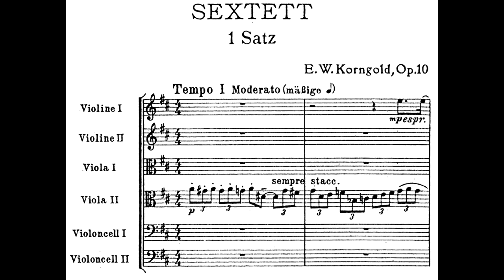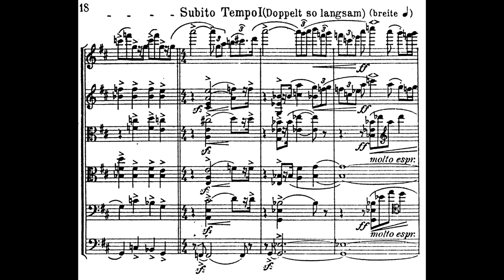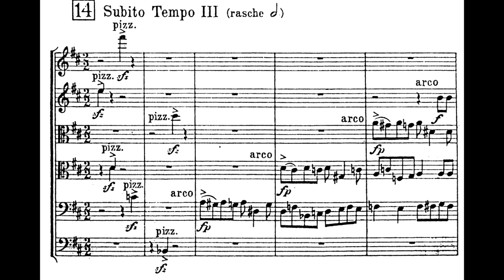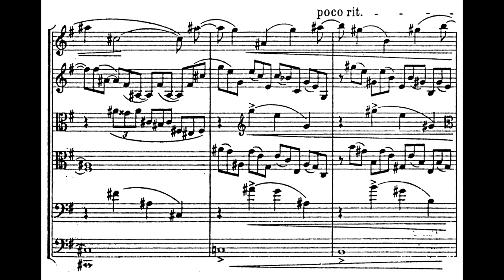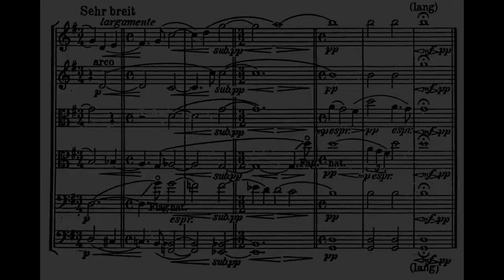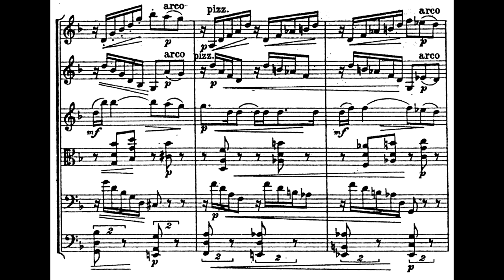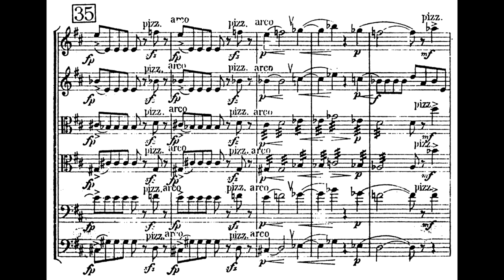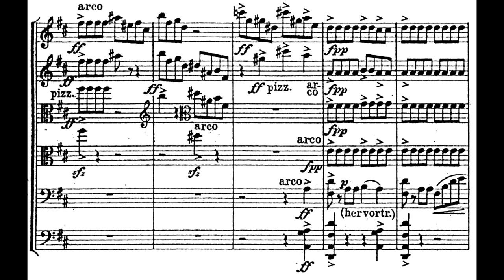Korngold - Sextet (1916) op. 10 [audio + score]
Erich Wolfgang Korngold: String Sextet in D major op. 10 (1916)

00:00 I: Moderato allegro
10:05 II: Adagio
20:00 III: Intermezzo (Moderato, con grazia)
26:47 IV: Finale (Presto)

Performed by Copenhagen Classic:

Johannes Søe Hansen, violin
Arne Balk-Møller, violin
Katrine Bundgaard, viola
Ida Speyer Grøn, viola
Ingemar Brantelid, cello
Henrik Brendstrup, cello

Erich Wolfgang Korngold (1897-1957) was born in the Moravian city of Brunn then part of the Austrian Habsburg Empire (today Brno in the Czech Republic). He grew up in Vienna where his father was a music critic for one of Vienna’s leading papers. Recognizing his son’s extraordinary talent, Korngold’s father took him to see Mahler when the boy was nine. Mahler declared him a genius and other noteworthy musicians such as Humperdinck and Richard Strauss held that he was the greatest child prodigy since Mozart. Mahler saw to it that Korngold studied with Vienna’s best teachers—–Robert Fuchs, Hermann Grädener and Alexander Zemlinsky. Korngold became one of Europe’s leading operatic and instrumental composers and conductors and subsequently served as a professor of composition at the Vienna Conservatory. In the 1930’s he was invited to Hollywood and thereafter became one of the leading film composers of his time. After 1946, he left the film industry to concentrate on composing absolute music.

When, at the age of 17, Erich Wolfgang Korngold composed his string sextet he was already a widely recognised and much-admired wonder child in Vienna of his time. Everywhere his work was recived with enthusiasm and the great composers praised his talent unanimously. Mahler called him a genius and Richard Strauss conducted many of his orchestral works.
Korngold's music was advanced but also melodious and romantic and, contrary to many of his contemporary colleagues in Vienna like e.g. Arnold Schöberg, Korngold held on to this tonal yet harmoniously original way of writing throughout his entire life and career.
The relationship between Korngold and Schönberg, two very different characters, was further restrained by the fact that Korngold's father was a much feared music critic at DIE PRESSE who led a life-long crusade against the modernism of the so-called New Vienna School of which Schönberg was the most distinguished representative.
His father's occoupation became something of an obstacle to the son's career and this engendered a fair share of gossip and intrigues, yet still young Korngold's talent was undeniable and he recaped the fruits of his talent rigth until the end of his life and career when he lived in America and wrote film music for Hollywood for which he recived two Acadamy Awards,. Ironically a warm friendship developed in America between Korngold and Schönberg who had also been forced into exile by nazism and WW2.
Korngold's String Sextet in D Major was completed in 1915 and premiered two years later to great acclaim with critics calling it the finest such work since Brahms. The style is post Brahmsian late romantic. In four movements, Korngold’s operatic talent is foreshadowed almost immediately in the very lyrical and romantic first subject. A calmer melody serves as the second theme. The second movement is an Adagio. It is tinged with sadness and introspection but it is not funereal. Next comes an Intermezzo which in many ways recalls the days of Golden Vienna at the end of the 19th century. The rousing finale alternates between a sense of urgency and a mood of jubilation.